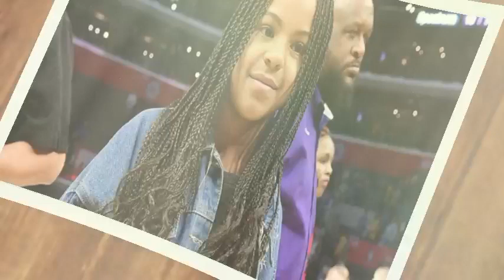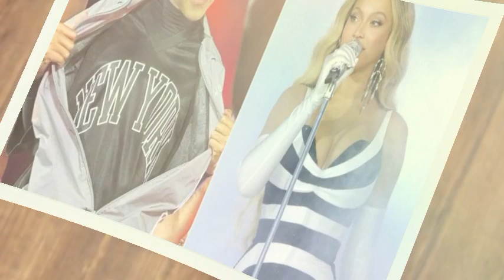Blue Ivy Has Shocked The World As She Announced The Release Date Of Her First Rap Album